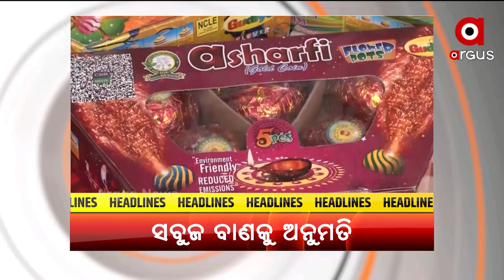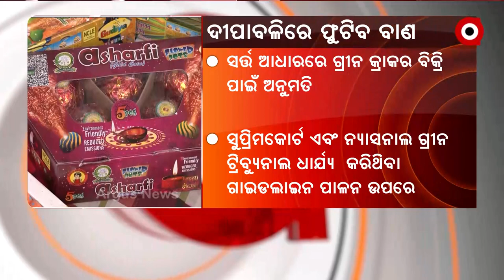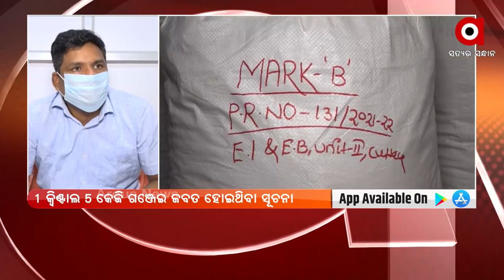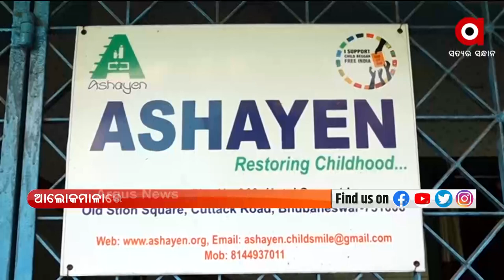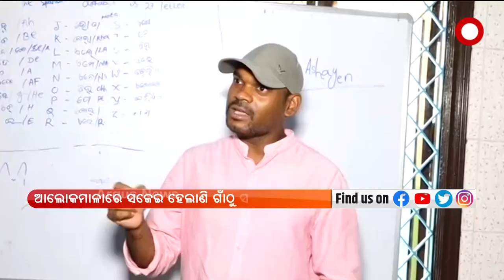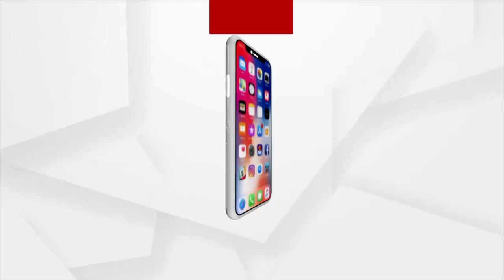BARABATI DHAULI EXPRESS | 01 NOV 2021 | Argus News